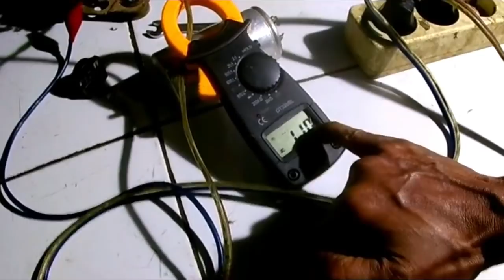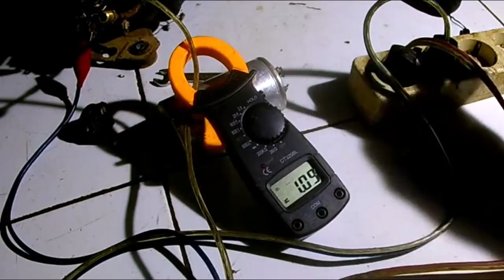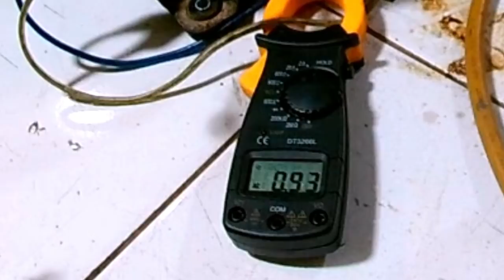TANPA BONGKAR TRIK MUDAH PERBAIKI COMPRESOR FRESER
cara mudah memperbaiki compresor yg macet tanpa bongkar bisa di lihat di vidio ini

mesin gulung terbaru klik di bawah ini

 KULKAS TIDAK DINGIN HANYA LAMPU YG HIDUP INI TRIKNYA
LAMPU SAJA YG NYALA KULKAS 2 PINTU ATAS BAWAH GAK DINGIN INI CARANYA